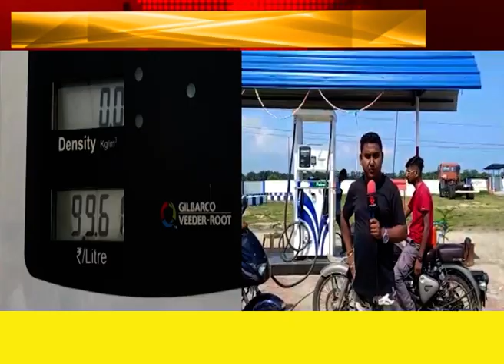সন্মুখত শাৰদীয় দূৰ্গোৎসৱ। কিন্তু তাৰ প্ৰাক মূহুৰ্তত শতকৰ ঘৰ চুলেগৈ পেট্ৰল-ডিজেলৰ মূল্যই।